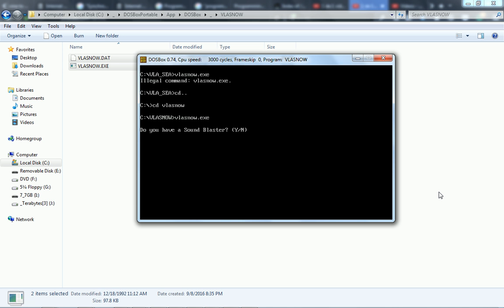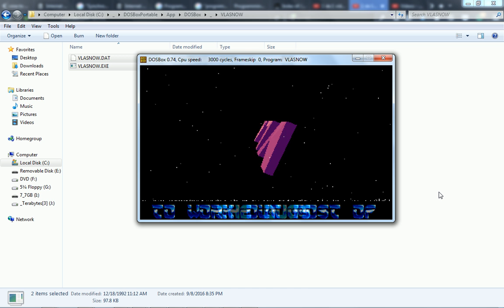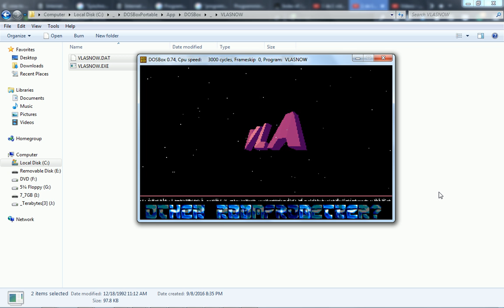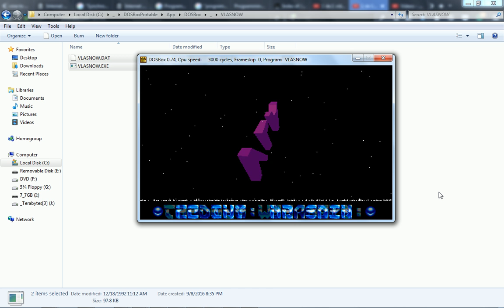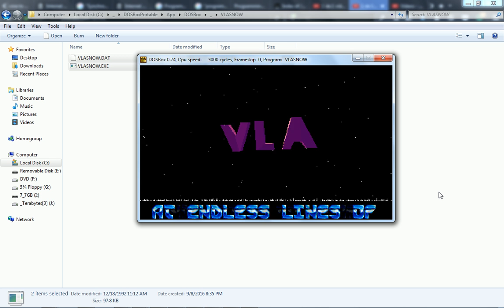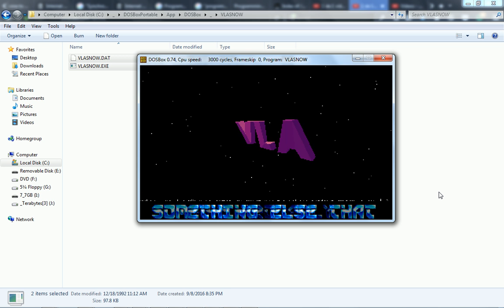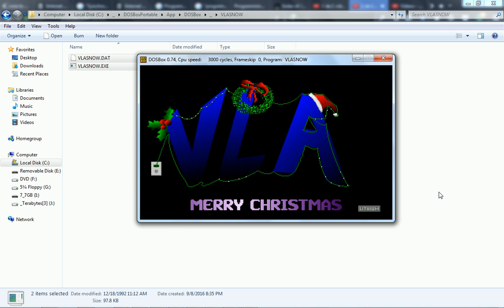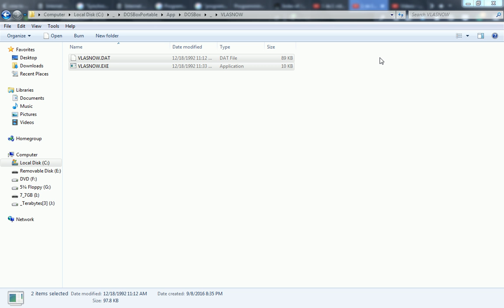Programmer's Heaven Files Preview - VLASNOW.ZIP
VLASNOW.ZIP — The newest from VLA. Christmas demo.